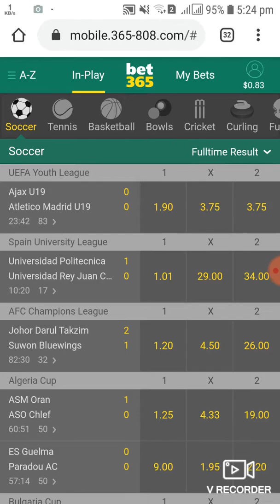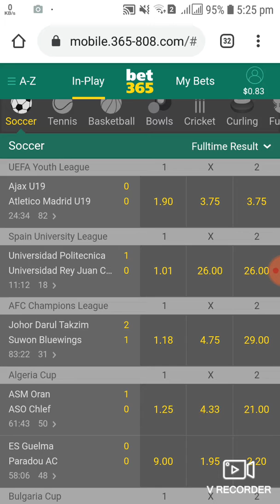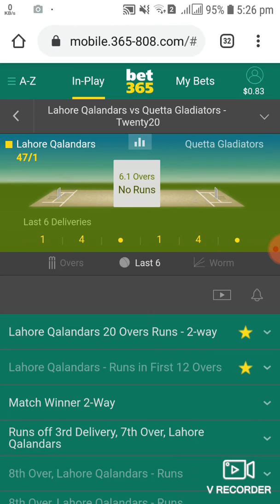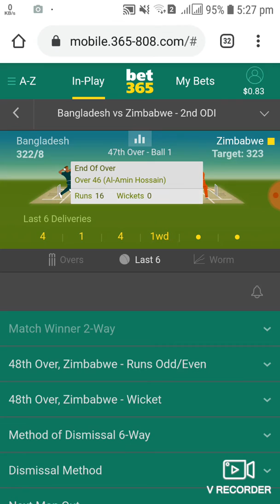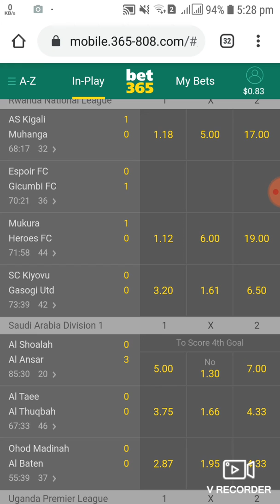PCL bet355 live win win 100%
bet365 2020 now account cride now update and bangla tutile

Kew loss bet refund korte chaile inbox koren
Agey kono taka dite hobe na
Recently lost hte hbe and just 1 ta strike refund korte parben.  bet365 full varify video link: bet365 2020 now account cride now update and bangla tutile

Recently lost hte hbe and just 1 ta strike refund korte parben. bet365 full video varify